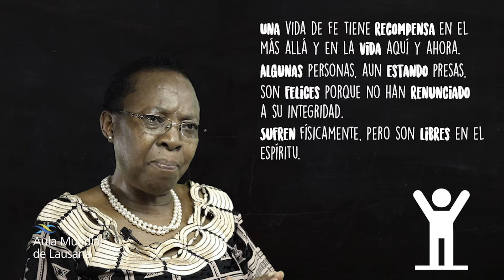03 ¿Qué dice la Biblia sobre la integridad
Aula Mundial de Lausana: Integridad y Anticorrupción - Parte 03 ¿Qué dice la Biblia sobre la integridad

Este video es parte del episodio del Aula Mundial de Lausana sobre el Integridad y Anticorrupción. Consulte la página de episodios y acceda a todos los materiales relacionados en nuestra página web